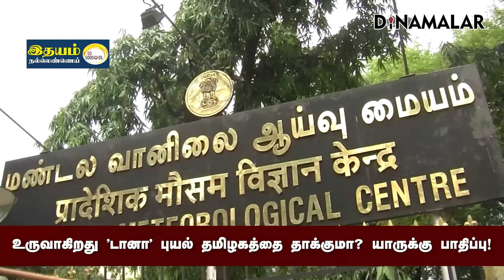வங்க கடலில் உருவாகிறது முதல் புயல்! | cyclonic storm | cyclonic circulation | Rain | IMD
Partnership வங்க கடலில் உருவாகிறது முதல் புயல்! | cyclonic storm | cyclonic circulation | Rain | IMD

வடகிழக்கு பருவ மழை துவங்கி உள்ள நிலையில் வங்க கடலில் முதல் புயல் உருவாக வாய்ப்புள்ளதாக இந்திய வானிலை எச்சரிக்கை விடுத்துள்ளது.

இந்திய வானிலை மையம் வெளியிட்டுள்ள அறிக்கை;

வடக்கு அந்தமான் கடற்பகுதியில் நேற்று உருவான வளிமண்டல மேலடுக்கு சுழற்சி தொடர்ந்து அதே இடத்தில் நீடிக்கிறது.

இதன் தாக்கத்தால் அடுத்த 24 மணி நேரத்தில் கிழக்கு மத்திய வங்கக்கடல் மற்றும் அதை ஒட்டிய வடக்கு அந்தமான்

கடல் பகுதியில் குறைந்த காற்றழுத்த தாழ்வு பகுதி உருவாக வாய்ப்பு உள்ளது.

இந்த காற்றழுத்த தாழ்வு பகுதி மேற்கு -வடமேற்கு திசையில் தொடர்ந்து நகரும்.

22ம் தேதி காலை காற்றழுத்த தாழ்வு மண்டலமாக வலுப்பெறும்.

தொடர்ந்து 23ம் தேதி கிழக்கு மத்திய வங்கக்கடலில் புயலாக மாறவும் வாய்ப்புள்ளது.

இந்த புயல் தமிழகத்துக்கு வருமா என்ற கேள்விக்கும் இந்திய வானிலை பதில் அளித்துள்ளது.

புயல், தமிழக கடற்கரை பகுதிகளை விட்டுவிலகி, ஒடிசா மற்றும் மேற்கு வங்கத்தை நோக்கி நகரும்.

வடமேற்கு திசையில் நகர்ந்து, ஒடிசா - மேற்கு வங்கம் இடையே 24ம் தேதி காலைக்குள் கரையை கடக்கும் என இந்திய வானிலை மையம் எச்சரித்து உள்ளது.

புதிதாக உருவாக உள்ள இந்த புயலுக்கு கத்தார் நாட்டின் பரிந்துரைப்படி &#39;&#39;டானா&#39;&#39; என பெயர் சூட்டப்பட்டு உள்ளது.